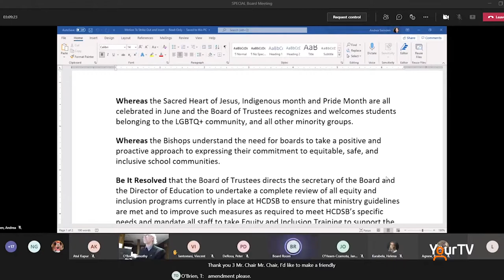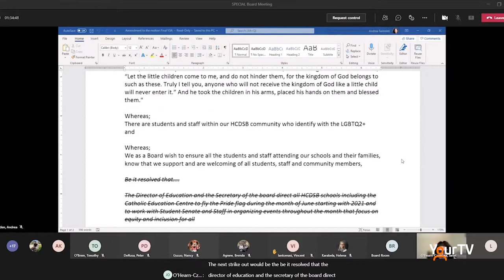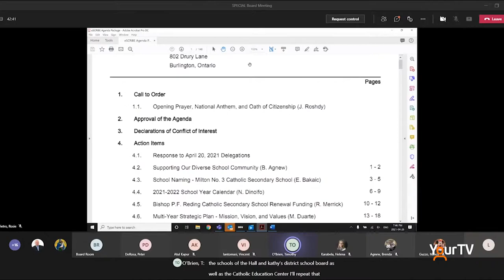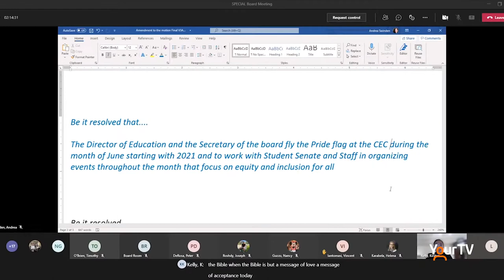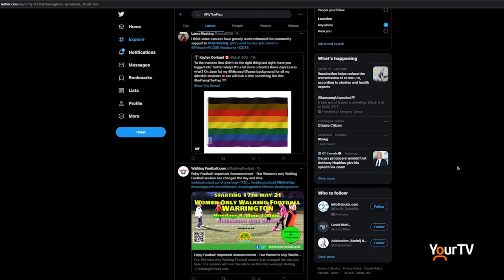Halton Catholic District School Board denies Pride flag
The Halton Catholic District School Board (HCDSB) passes a motion that does not include flying the Pride flag in June.

A special meeting was held on Mon. April 26 to discuss the original motion that would allow the flags along with safe space posters in classrooms during Pride Month. However, the original motion was changed. What eventually passed was a motion that imposes mandatory training for senior staff on the "Catholic School Teaching on loving and accompanying students who identify as 2SLGBTQ+" and excludes the raising of the Pride flag.

The outcome has caused a public outcry from those in the 2SLGBTQ+ community and their allies. According to Pflag Halton, plans are in the works to fly Pride flags in and around the HCDSB on June 1.